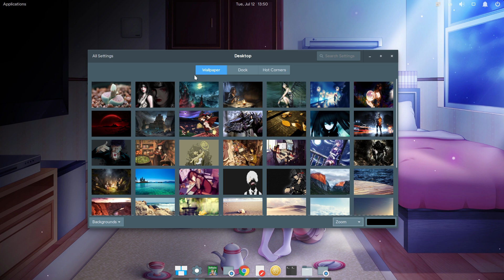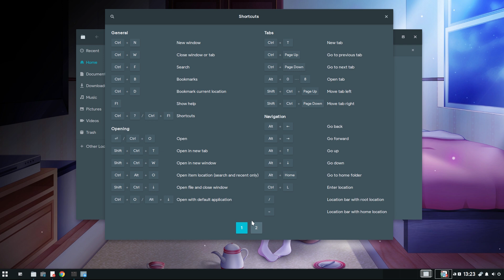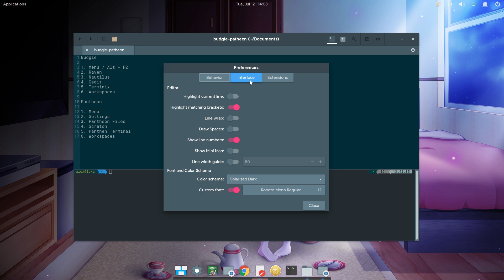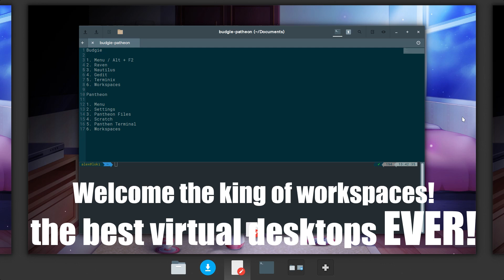A soft Pantheon (elementary Loki) Vs Budgie (by Solus) desktop | Remake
In a very light comparison, Budgie is more GNOME upstream, which is cool, but they miss a good windows and workspace system and in general I cannot call it a mature desktop yet.  elementary does most of things great, till we go into customization that is really really ..really poor!

About bugs and annoyances.. not complains, both desktop have plenty to discuss ( :p ), but in any case both are open source, so go get them and try them! What feels bad to me, might be feel good for you!

Video is recorded on elementary Loki updated with GNOME 3.20 from Ubuntu GNOME 3 Team staging PPA and Budgie Remix PPA

Pantheon has Flat Plat and Budgie Adapta GTK themes, and both have Paper icons.

The previous video I screwed that much!

Music
Halestorm-Get Lucky (cover)